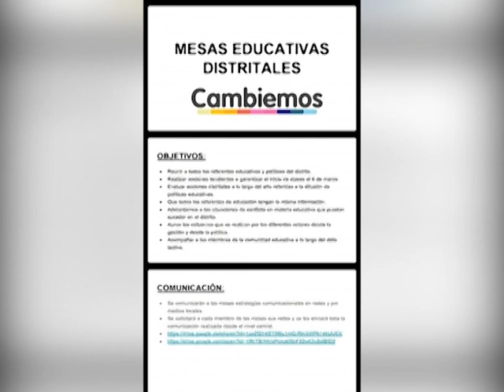Hugo González sobre las mesas de diálogo distritales